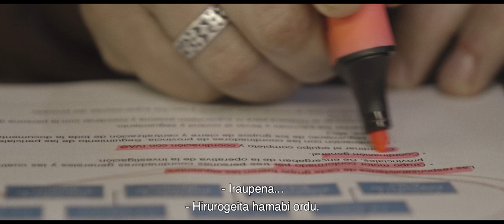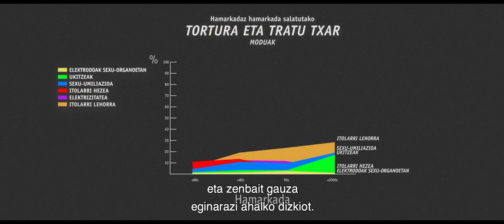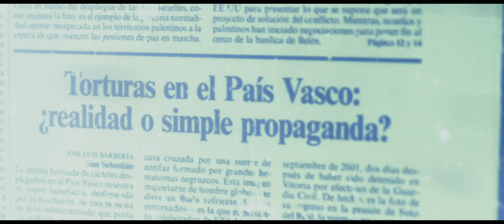HARIAK 2023: KARPETA URDINAK TRAILERRA